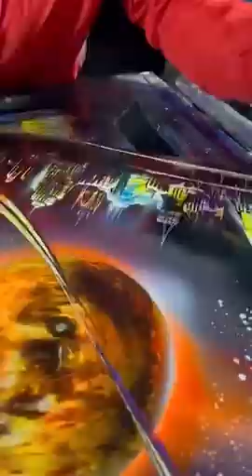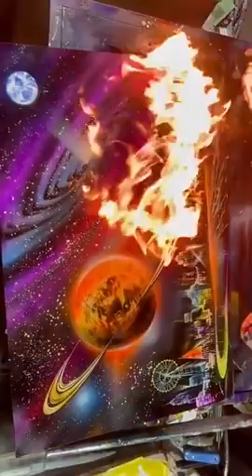A great artist at work + 'Protectors of Truth' by Imperativa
We are licensed by the PPCA, APRA/AMCOS and SOCAN. We hope you enjoy your visit with us and that a session with radio.sydney leaves you uplifted and wanting more. Just like the city itself.